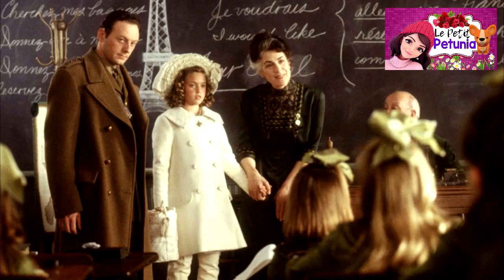A LITTLE PRINCESS Chapters 16-19 FINALE | by Frances Hodgson Burnett | Dramatized Audiobook